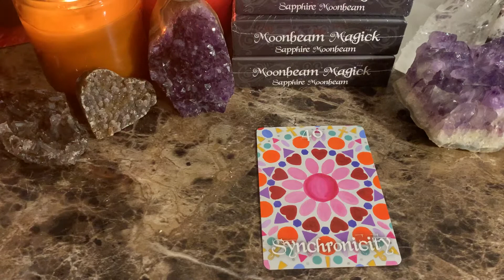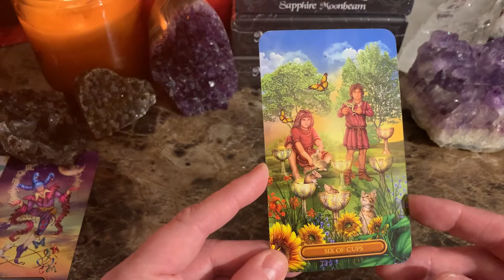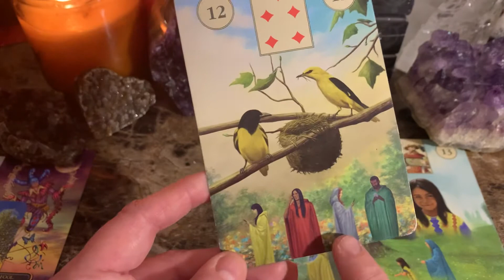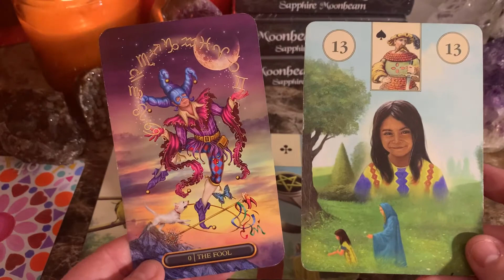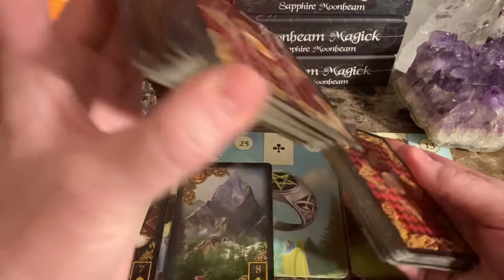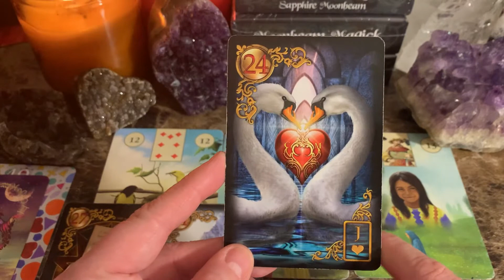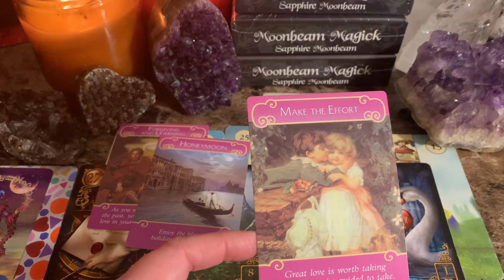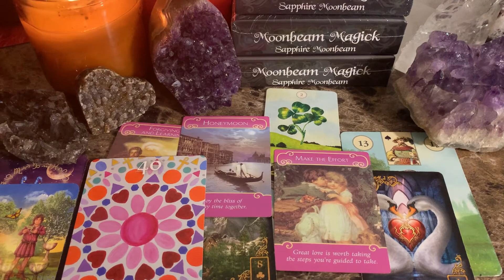LOVE card reading for all horoscope signs ♥️ Have fun on the journey! ♥️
Moonbeam Magick oracle card deck, Lenormand & Tarot reading with Sapphire Moonbeam

Find out more about my self published oracle card deck by visiting MoonbeamMagickDeck.com, or order it directly

*My readings are intended to bring hope and encouragement into your life. Please use your own personal judgement when watching tarot/oracle readings on YouTube. These readings are general readings for everyone and in no way should be given precedence over your personal judgment/choice and should NEVER be considered to replace the advice of a doctor, lawyer, or mental health professional. Your personal choices and your power are your own.*